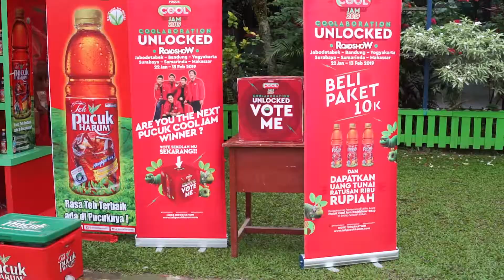Cinta Terbaik (Cover By Yowess Ben - SMAN 9 Samarinda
Hi, Fren. Ini dia Cool Performance dari Yowes Ben Band - SMAN 9 Samarinda di event Roadshow Pucuk Cool Jam 2019 - Coolaboration Unlocked. Ayo support mereka menuju Grand Final di Pucuk Cool Jam Festival 2019!